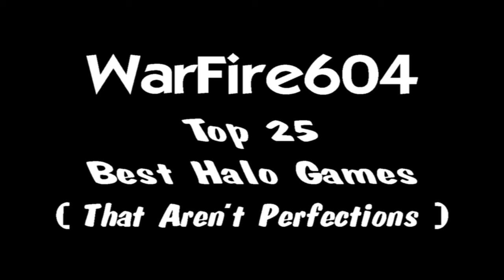My Top 25 Best Halo Games #10 - 2v1 Victory - Halo Reach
This is it. We find out which are the Top 10 Best Halo Games. This was from Halo Reach on another 1 which happened when I first started playing Halo Reach. I swear my best Halo Games both Perfection and others were when I first started playing.